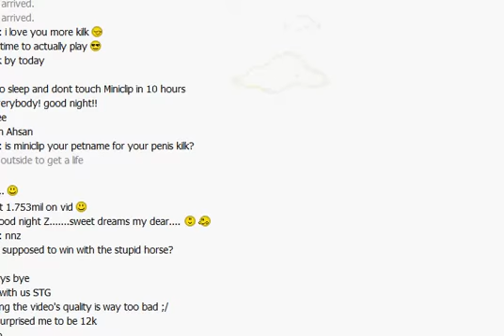Miniclip Catapult - 1,753,111 (Completing)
Miniclip Game: Catapult - 1,753,111 (Completing).
Sorry for bad quality/lag.